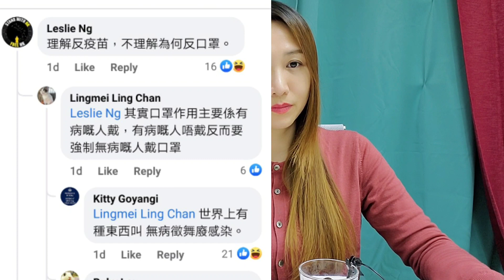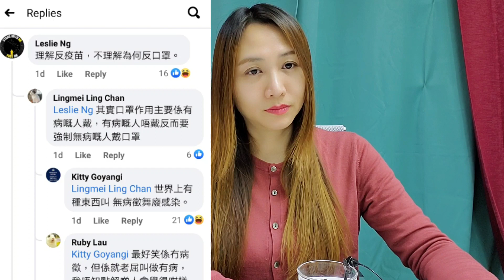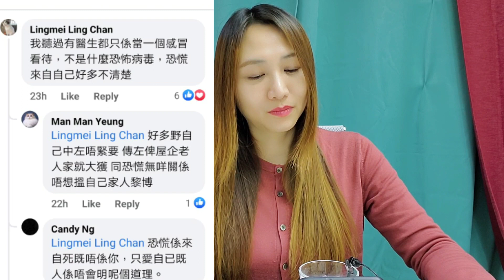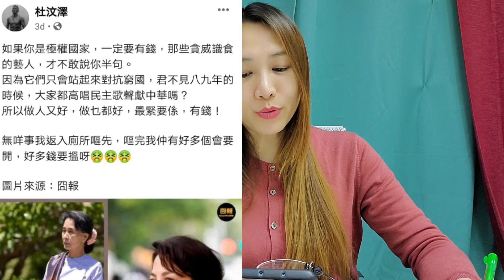楊紫瓊撐緬甸人民 杜汶澤：「我想嘔!」英國反口罩示威 黃營爆內訌!【人間有澄】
【人間有澄】
楊紫瓊撐緬甸人民 杜汶澤：「我想嘔!」英國反口罩示威 黃營爆內訌!

請大家幫手：

（2）按噹噹🛎搶先睇
（3）讚好及留言
（4）將影片分享出去